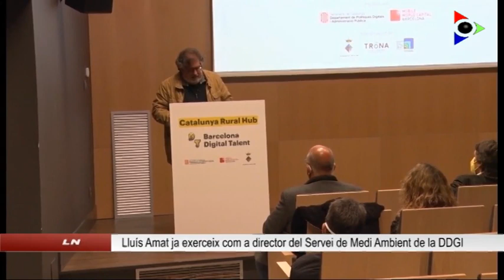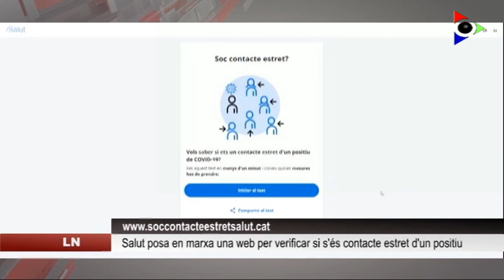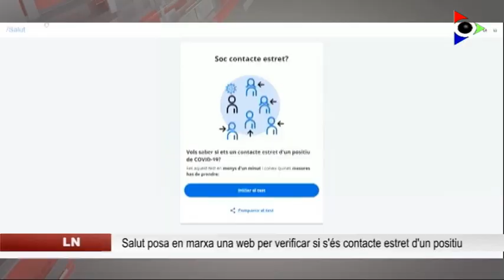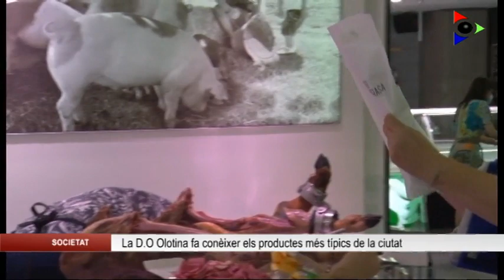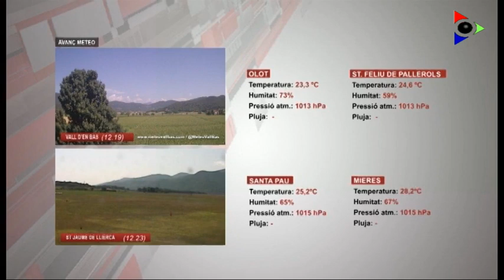Edició migdia del dimarts 27 juliol 2021